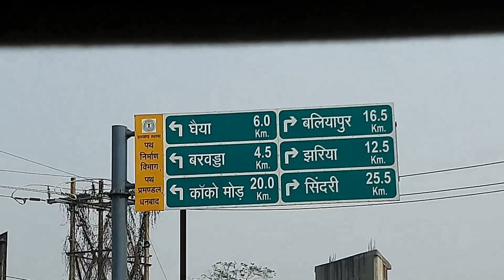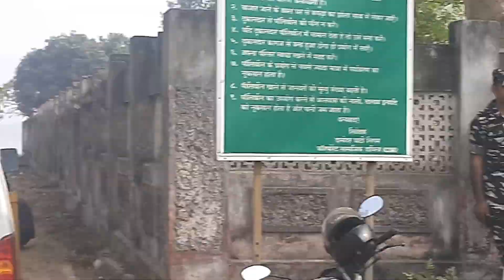PICNIC at MAITHON || Gyan Speaks || ज्ञान बोलता है || GYAN VARDHAN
Dear FRIENDS,

After a long period of Lockdown due to epidemic Corona, today we planned a small picnic party along with family and friends at MAITHON Dam. It was a great day, the atmosphere was too good, it was a very good sunny day, full enjoyment done by my family and me along with my friend's family. We done the boating on MAITHON Dam, it was very enjoyable.

With Regards,

GYAN VARDHAN,

Gyan Speaks,

ज्ञान बोलता है |